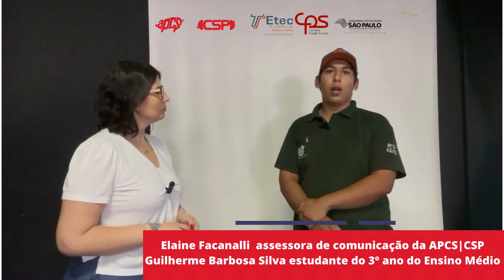Guilherme Barbosa Silva estudante da Etec